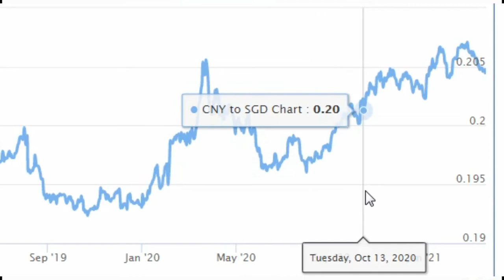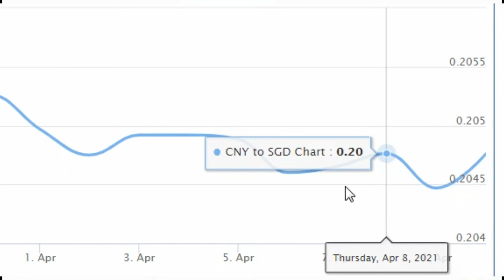Chinese Yuan / CNY to Singapore Dollar / SGD ( China Singapore )